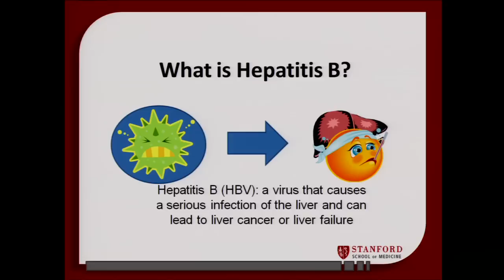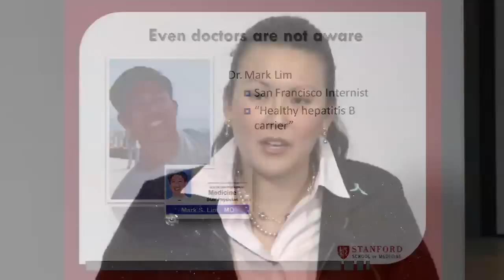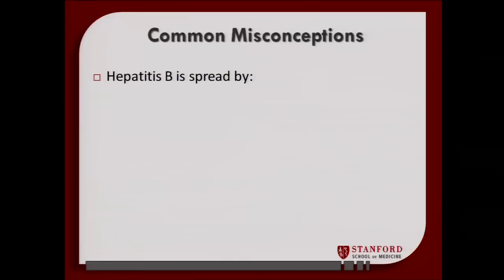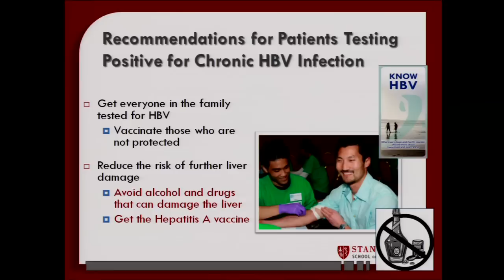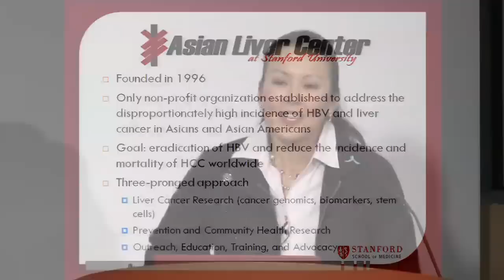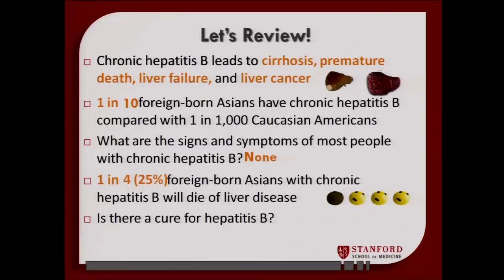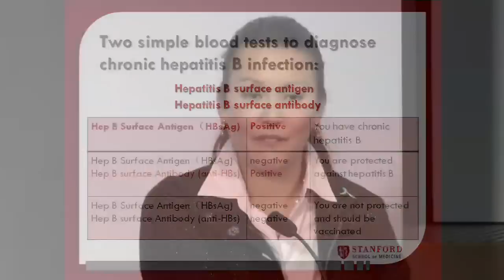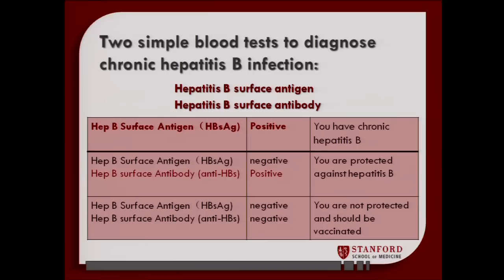Stanford's Dr. Stephanie Chao Discusses Hepatitis B and Liver Cancer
Understanding Hepatitis B and Liver Cancer - The Asian Liver Center

Each year, nearly three quarters of a million people die from liver cancer. Liver cancer is one of the most fatal cancers, with a five-year survival rate under 15%. However, the majority of cases of liver cancer are preventable. Long-term (chronic) infection with the hepatitis B virus is the leading cause of liver cancer. Nearly 1 in 10 Asians has chronic hepatitis B infection, but most are unaware of their infection because they have no symptoms, placing them at high risk for liver cancer. Learn about how to screen for hepatitis B and how to prevent it. Help put an end to liver cancer.

Speaker: Stephanie Chao, MD, The Asian Liver Center